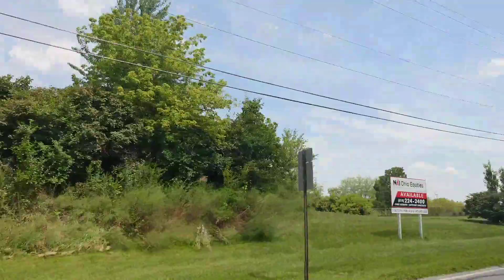Geoengineering Daily #4 Part 2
Just gets worse and worse...